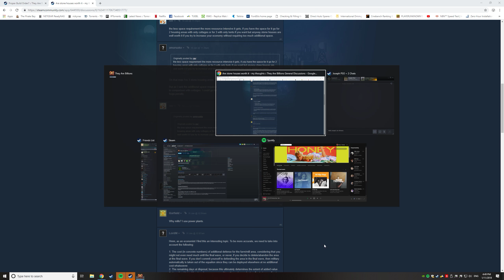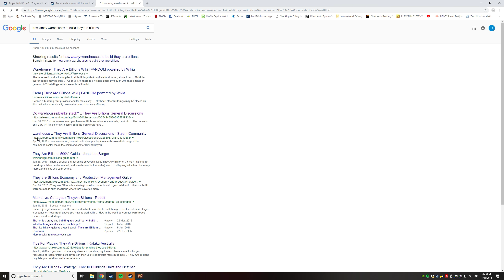They Are Billions 2018 11 01 15 48 53 03